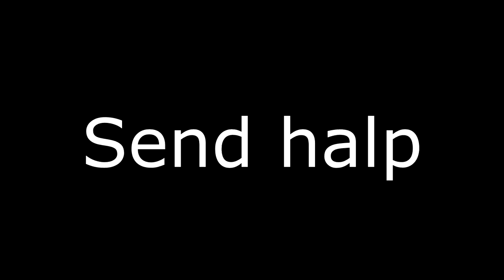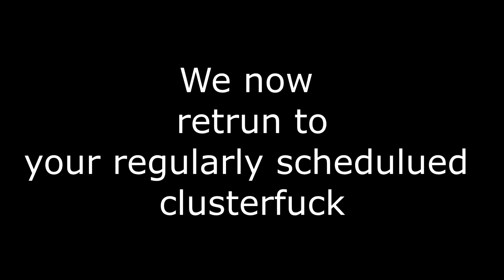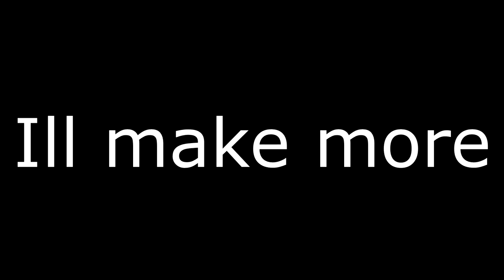CSGO SILVER MATCHMAKING FUNNY MOMENTS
Hey guys it's Wruff, Welcome to this new Shitpost

Music i use in my videos! goo.gl/6KXMaL

Steam: Wruff (changes all the time)